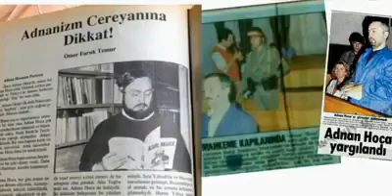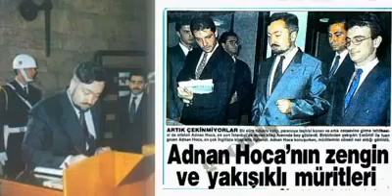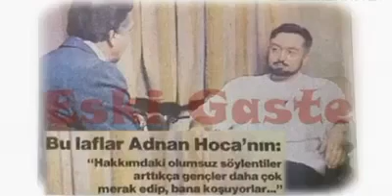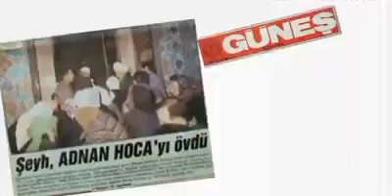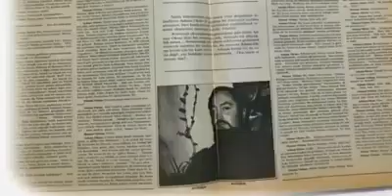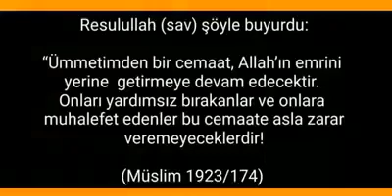Adnan Oktar Ölmez bu dava Ölmez bu hareket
Ölmez bu dava Ölmez bu hareket Adnan Oktar